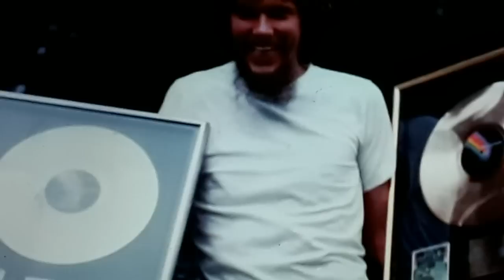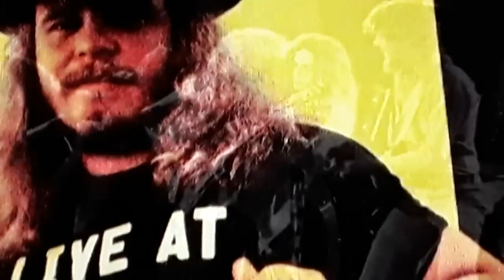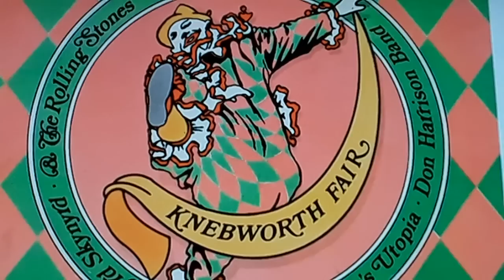Steve Gaines joins Lynyrd Skynyrd in 1976 and has been praised as a great guitarist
Cassie Gaines suggested the band her younger brother Steve Gaines as a guitar virtuoso and Ronnie Van Zant, Allen Collins and Gary Rossington  decide to hire him and Artimus Pyle talks about Ronnie  Van Zant looking very happy on Steve Gaines' talents during their knebworth  show